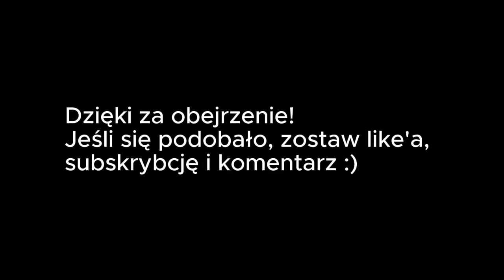Aktorzy i aktorki z jedną rolą w dubbingu cz. 2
0:00 Wstęp
0:03 Jerzy Józef Trela [*] (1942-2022)
0:06 Marcin Łabno (1988-)
0:09 Monika Borzym (1990-)
0:12 Anna Łopatowska (1948-)
0:15 Krzysztof Majchrzak (1948-)
0:18 Piotr Loretz (1946-)
0:21 Zbigniew Kasprzyk (1952-)
0:24 Paweł Kołodziejski (19??-)
0:27 Krzysztof Jędrysek (1950-)
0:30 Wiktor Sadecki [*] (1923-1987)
0:33 Krzysztof Mieczysław Kiersznowski [*] (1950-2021)
0:36 Zakończenie